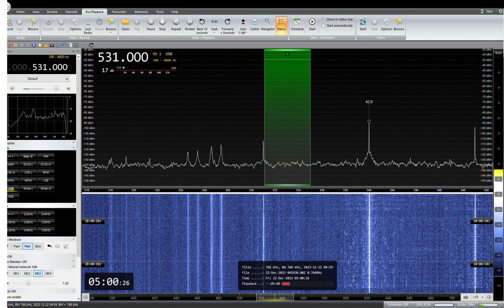NHK局名アナウンス 531KHz NHK Okinawa R1 JOAP Nago 2023/ 12/ 22 04: 59 JST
NHK 沖縄R1　JOAP  名護中継局(1KW)
ANT:FLAG
QTH:SAITAMA JAPAN